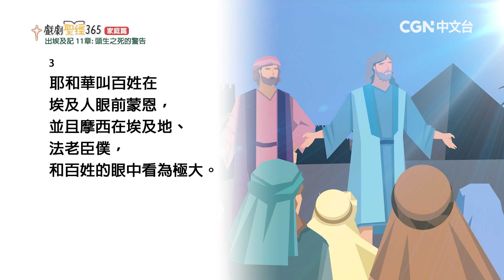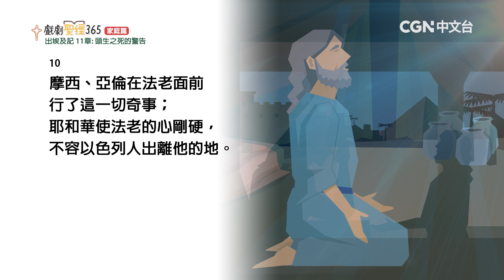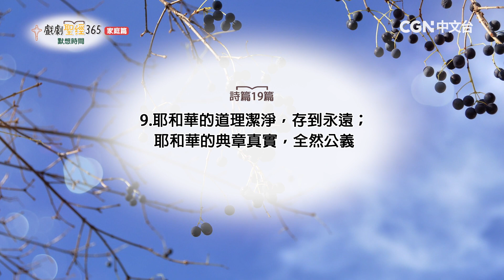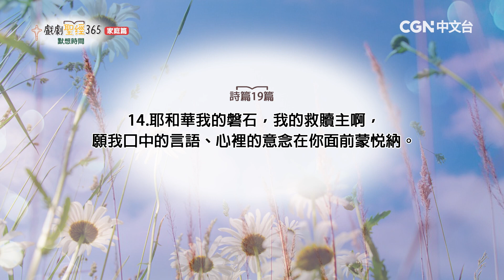【戲劇聖經365-家庭篇】（繁）第57週-週間家庭禮拜-第3天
出埃及記11章

奉獻專線：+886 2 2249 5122 #12 (財務同工)
奉獻帳號：
銀行：國泰世華銀行(013)華江分行
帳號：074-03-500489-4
戶名：社團法人中華基督環球福音網協會